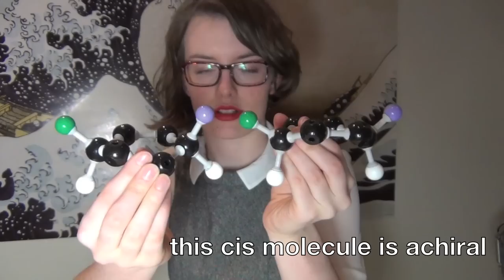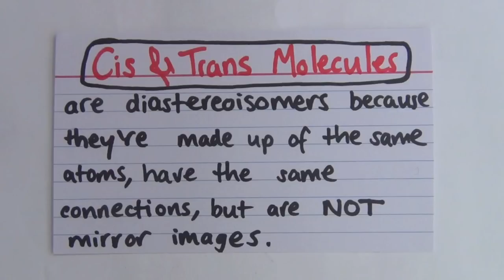Achiral Diastereoisomers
How cis and trans stereoisomers are diastereoisomers.